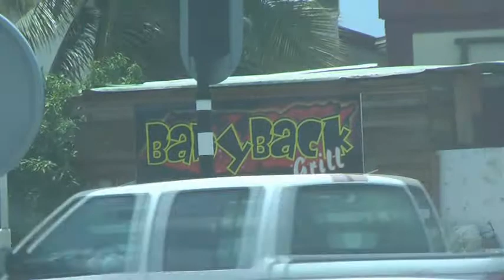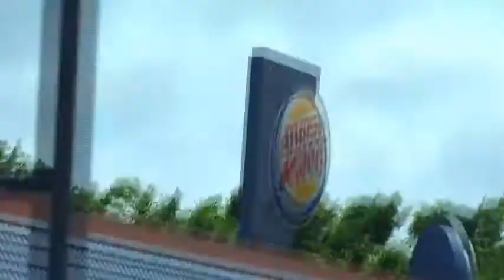Burger King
A normal day with my sis going to Burger King.